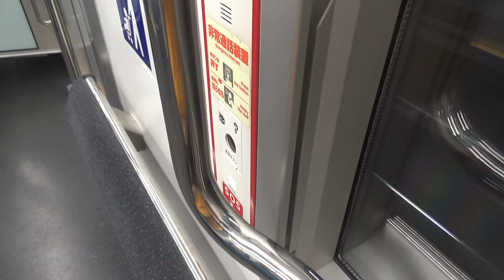【日立8極】17000系日立SIC-VVVF 走行音 加速減速音のみ 新高島〜元住吉 Tokyo subway 17000 series Hitachi SIC-VVVF running sound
東京メトロ17000系8両編成の日立SIC-VVVF（日立8極）の加速減速音のみの走行音です。区間はみなとみらい線新高島〜東横線元住吉までの各駅停車石神井公園行きの列車となります。
東京メトロ17000系の8両編成は日立8極の日立SIC-VVVFを搭載しており、低速域から甲高い独特な走行音を聞くことができます。高速域でも独特な音が響きます。
この日立8極の日立SIC-VVVFは全国的にも採用例が非常に少なく、今後他の鉄道事業者などで採用例があるか注目です。

This is the only running sound of the Hitachi SIC-VVVF (Hitachi 8-pole) of Japan's Tokyo Metro 17000 series 8-car train, which includes acceleration and deceleration sounds. The section is a train bound for Shakujii Park that stops at every station between Shin-Takashima on the Minato Mirai Line and Motosumiyoshi on the Toyoko Line.
The 8-car train of the Tokyo Metro 17000 series is equipped with the Hitachi SIC-VVVF, which has eight poles, and you can hear a unique high-pitched running sound from low speed ranges. It makes a unique sound even at high speeds.
This Hitachi 8-pole Hitachi SIC-VVVF has been adopted in very few cases nationwide, and it will be interesting to see if it is adopted by other railway operators in the future.

・列車の走行シーン集 Train running scene

【関東大手私鉄 Major private railways near the Greater Tokyo Area】

【地方私鉄 Local private railway】